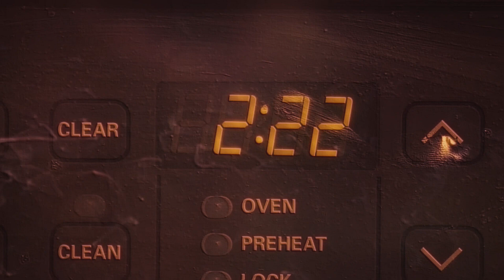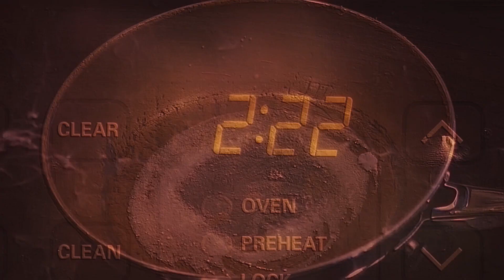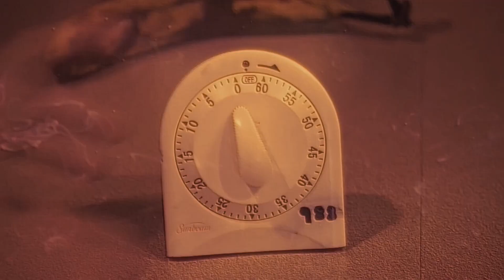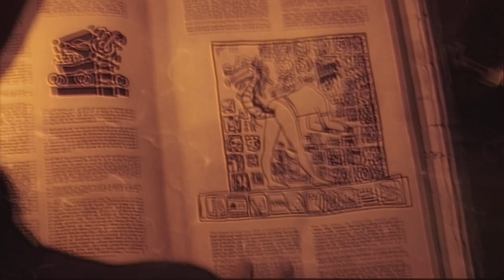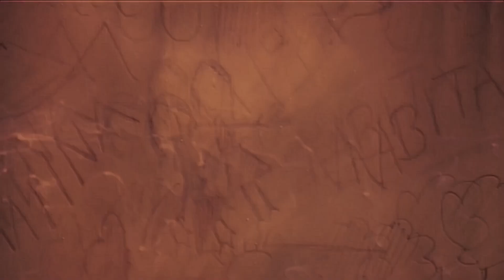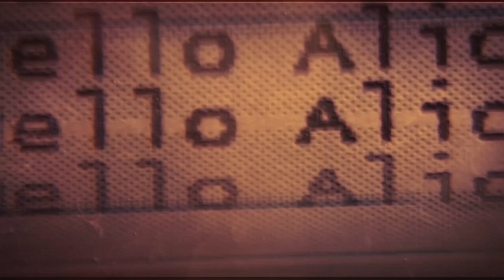''Sinister Seduction'' Demonic Dark Ambient Music & 1 Hour Horror Video